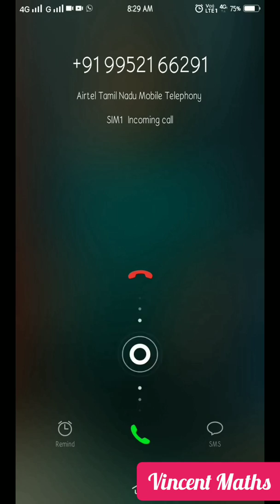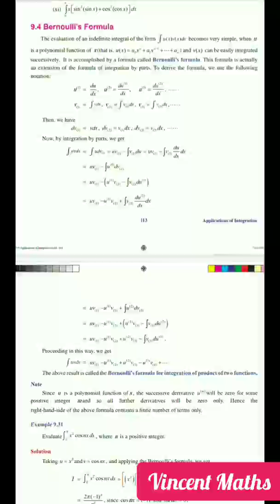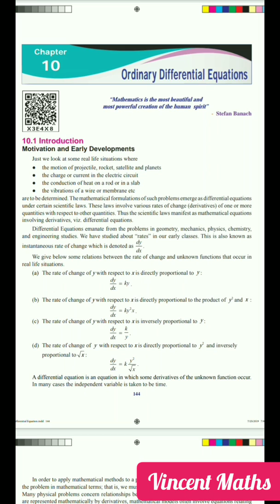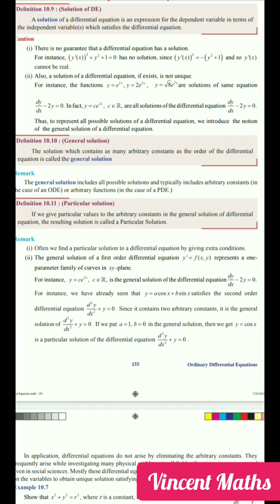12th Std Maths Important Theorems and Definitions | Vincent Maths